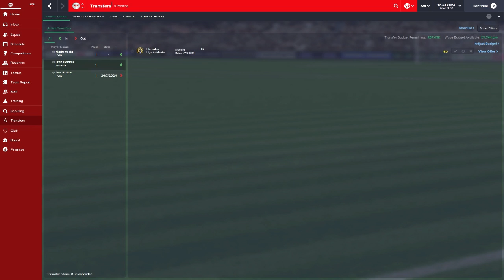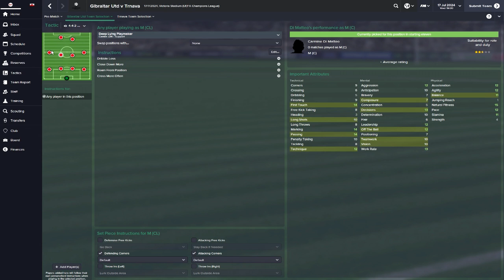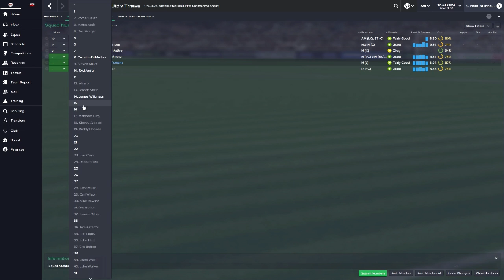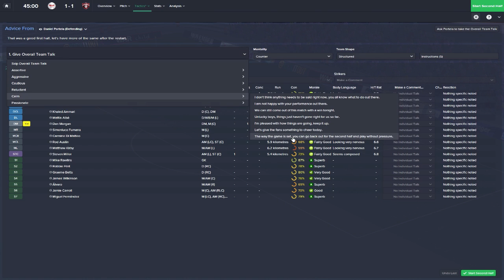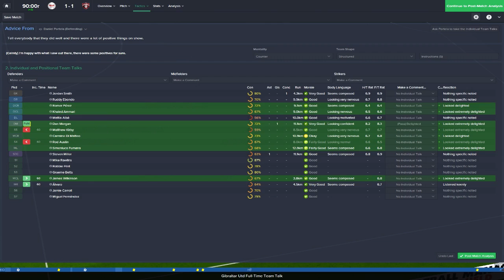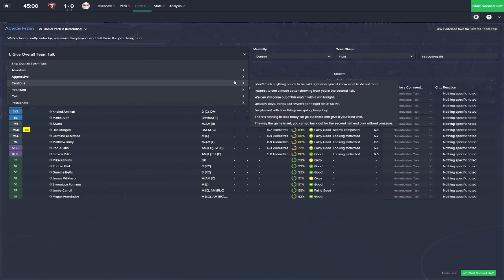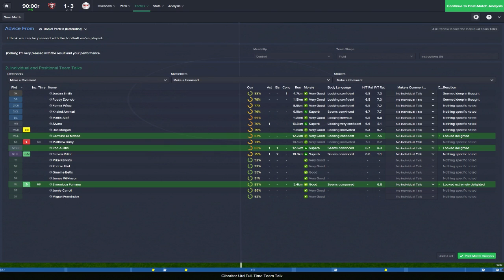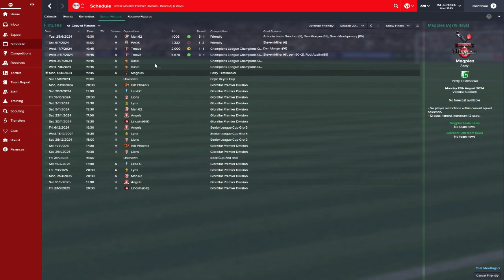Football Manager 2015 | Gibraltar United FC | Part 50 - Champions League 2nd Qualifying Phase